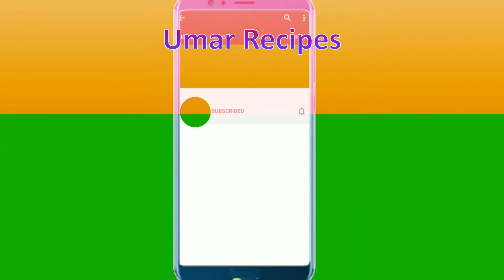Fresh Mango Strawberry Smoothie